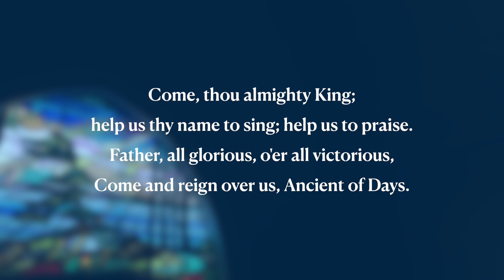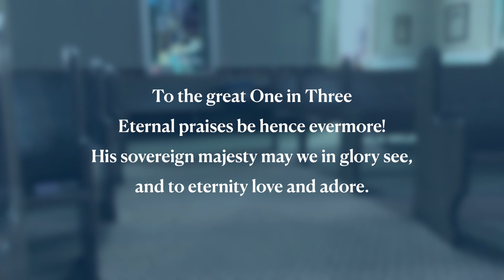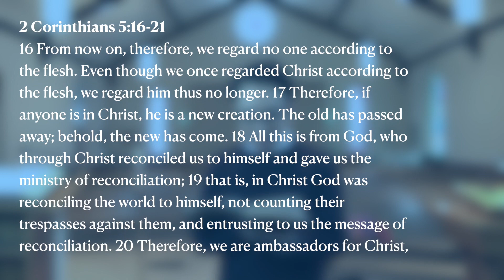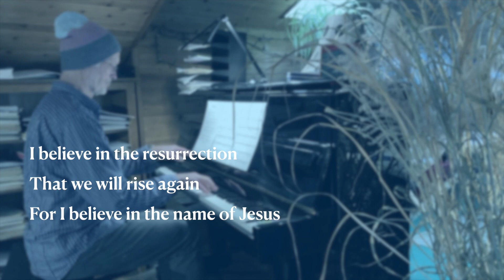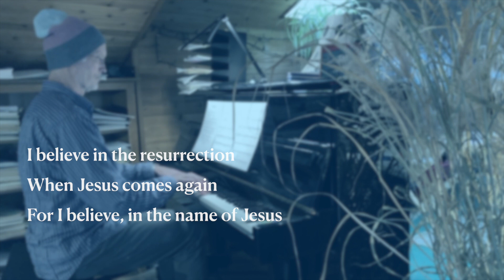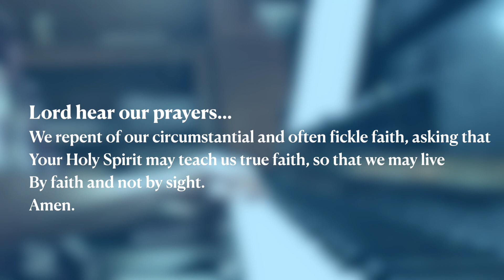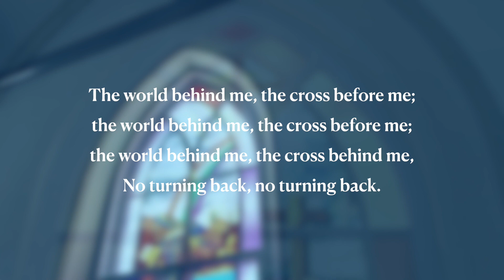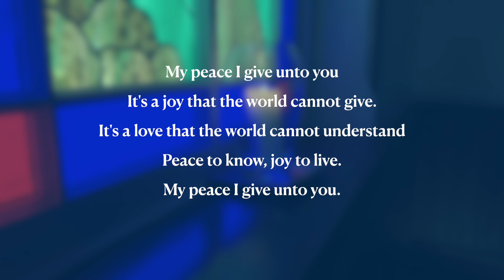Online Sunday Service - Jan. 17, 2021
Prelude
Welcome Song “Soon a Glorious Day”
Call To Worship (Based on Psalm 139:1-6)
Hymn - Come Thou Almighty King
Prayer of Approach & Illumination
Children’s Moment

Scripture Reading
  OT: Isaiah 53:1-6
  NT: 2 Corinthians 5:16-21
  Red Letters:  Matthew 8:18-20
Ministry of Music - “This I Believe"
Sermon - Red Letters 39: “Nowhere to Lay His Head"
Prayer of Response
Lord’s Prayer
Hymn - I Have Decided to Follow Jesus
Benediction
Sung Blessing